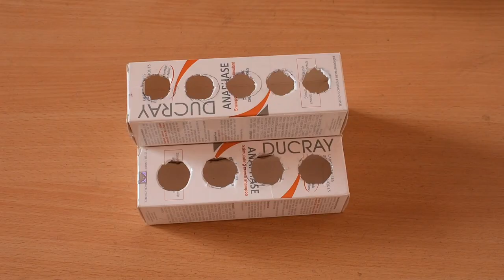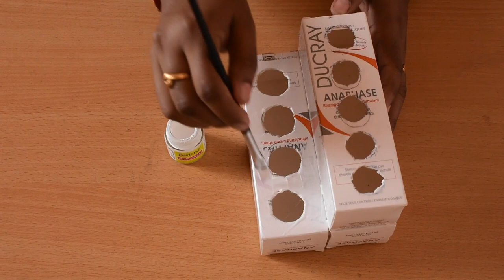DIY | Best out of waste empty Shampoo box craft idea | Reuse idea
Previous video--

DIY | How to make Basket from Jute Rope

DIY | How to make bangle box from waste material | Best out of waste

DIY | Best out of waste impty biscuit box/ dark fantasy box easy craft ideas at home

DIY | Best out of Waste Soap box craft idea | Soap Box reuse idea |